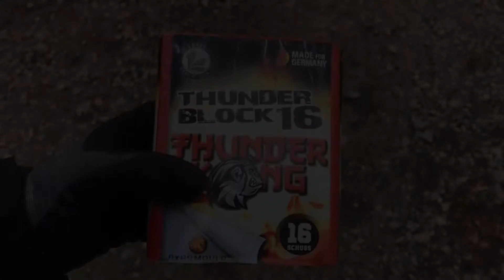Lesli Thunder Kong 16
⬇️Was in diesen Video passiert⬇️
In diesen Video Zünden wir Thunder Kong 16 von Lesli

⬇️Links⬇️
⬇️SchnittProgramm⬇️
Camtasia Studio
Musik⬇️